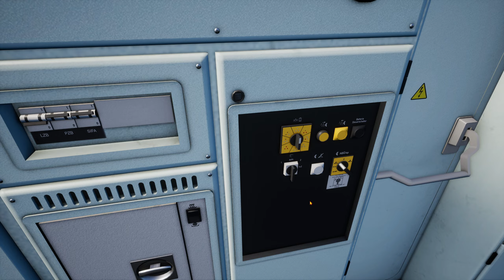BR 185 / Güterzug nach Gemünden / TSW 2